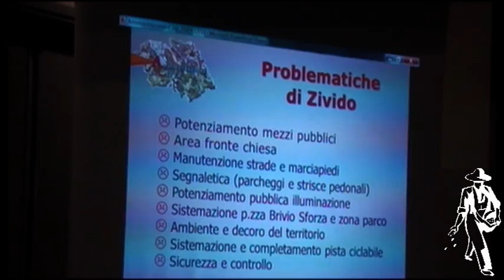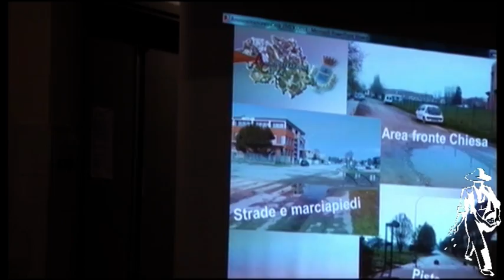Zivido alla resa dei conti - 1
Zivido di San Giuliano Milanese. Una folla di cittadini della frazione ha partecipato all'incontro con l'Amministrazione. Problemi e possibili soluzioni.